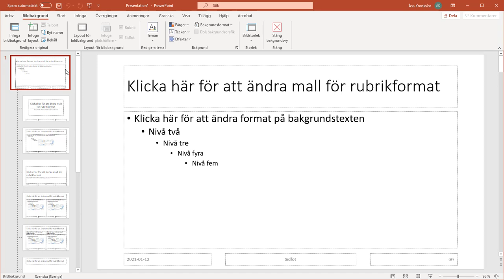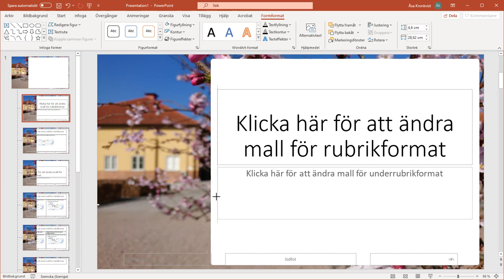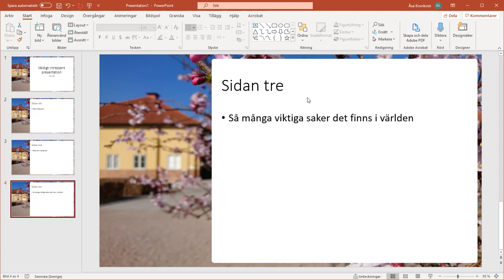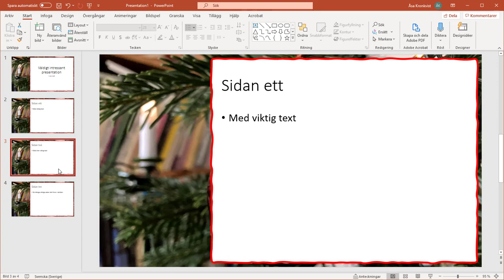PowerPoint - egen mall med visa bildbakgrund